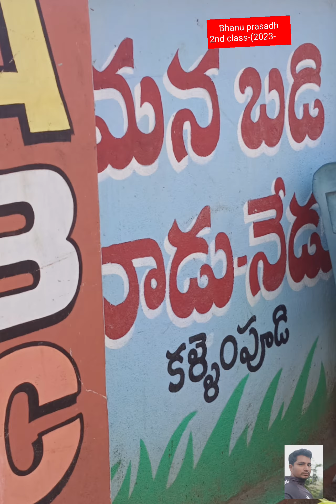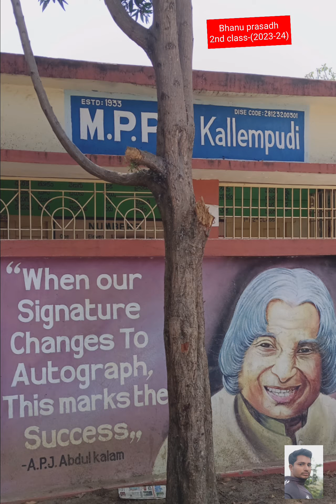Story (Ramu,the nice boy)Reading skills(Bhabu prasadh,2nd class 2023-24,Mpps-Kallampudi, L-kota,VZM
Reading skills(Bhabu prasadh,2nd class 2023-24,Mpps(FS) -Kallampudi, L-kota(md),VZM(dt),AP.